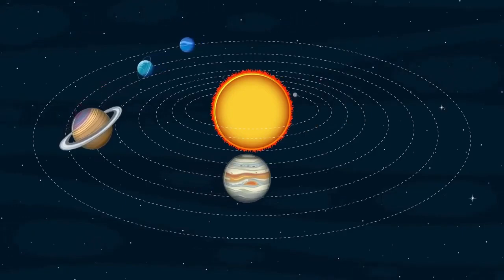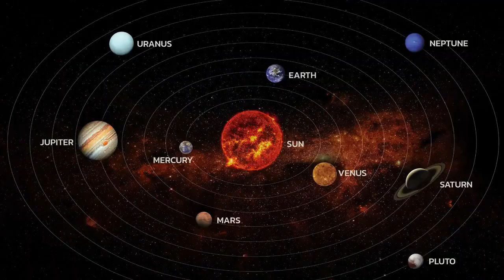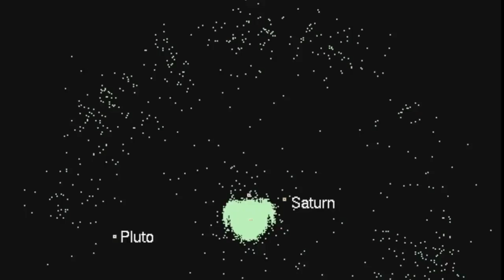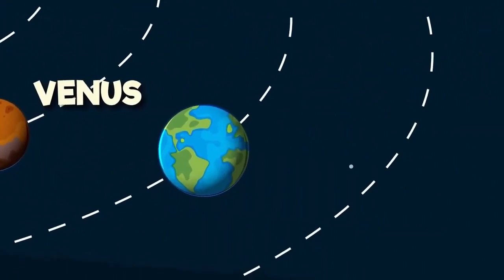First Real Pictures of Pluto's Surface What Have We Discovered